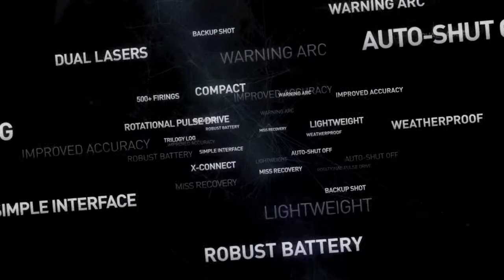TASER® X2 ECD UK Tactical Safety Responses Limited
TASER X2
Introducing the most customer driven TASER device ever developed. Designed by law enforcement for law enforcement - The TASER X2 incorporates agencies most requested capabilities. A new piece of Law enforcement equipment that's feature rich, simple to use and similar in size to the TASER X26.

HIGH PERFORMANCE

Dual LASERs improve accuracy and help take the guesswork out of aiming
Improved power magazine provides for up to 500 firings
IPX2 rated weatherproofing to better resist rain and humidity
Self diagnostics tells you if the device is healthy or has a problem
MORE EFFECTIVE

Back up shot capability for multiple targets or miss recovery with x-connect technology
Warning Arc while loaded prevents conflict from escalating
Current Metering measures and accurately delivers the precise amount of current to maximize both safety and effectiveness
QUALITY AND RELIABILITY

More than 6 years in research & development
3000+ hours of testing and validation
1500+ customer surveys collected making the TASER X2 the most customer driven device in TASER history